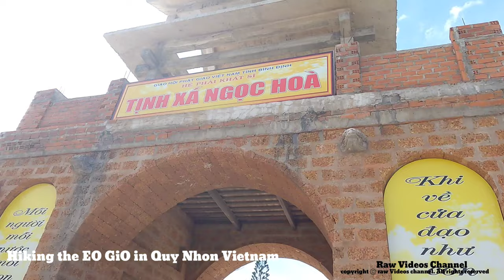VIETNAM, QUYNHON EO GEO Hiking Tour, Best Place to Visit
EO GIO QUYNHON Hiking Tour, Best Place to Visit